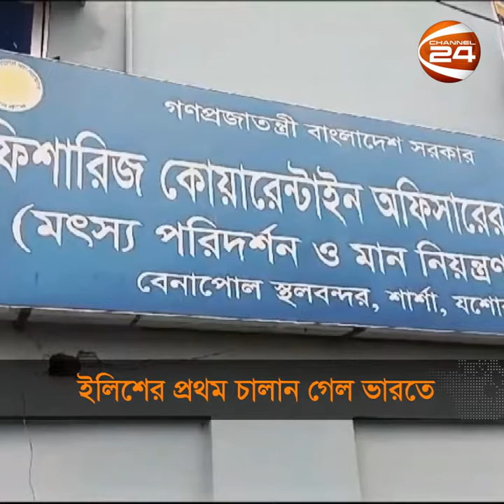ভারতে চার হাজার মেট্রিক টন ইলিশ রপ্তানির অনুমোদন দিয়েছে সরকার | INDIA | HILSHA | Channel 24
ভারতে চার হাজার মেট্রিক টন ইলিশ রপ্তানির অনুমোদন দিয়েছে সরকার

»» Office Address:
Bangladesh.